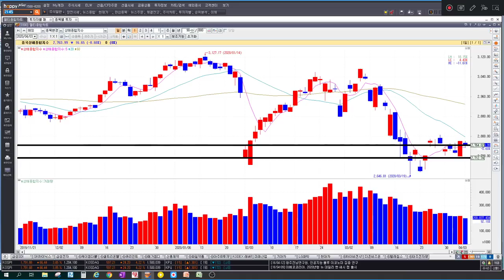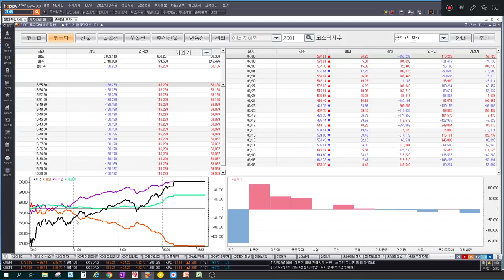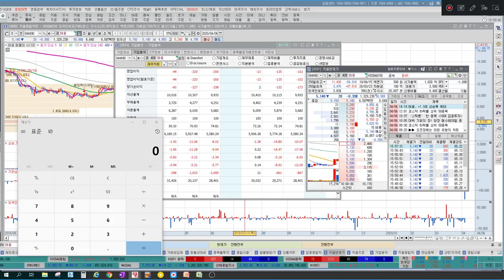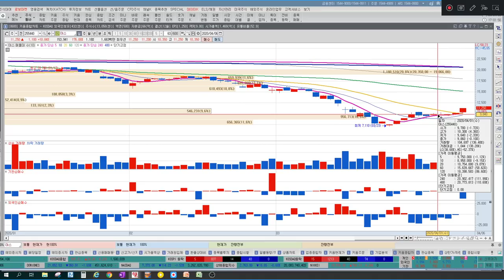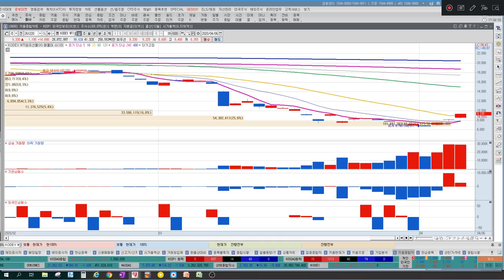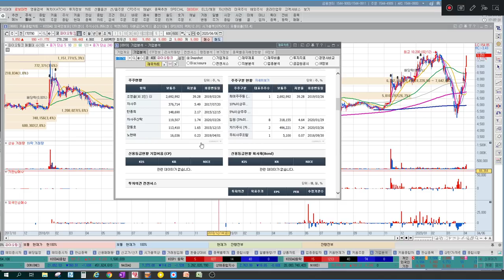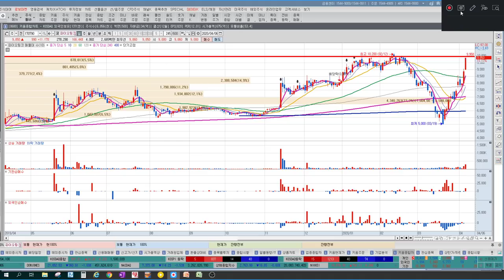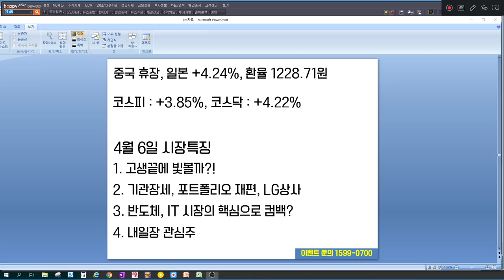금융투자 수급분석과 매수특징, 반도체 업황 전망(LG상사, 에스티팜)